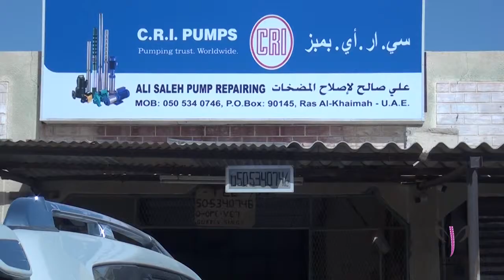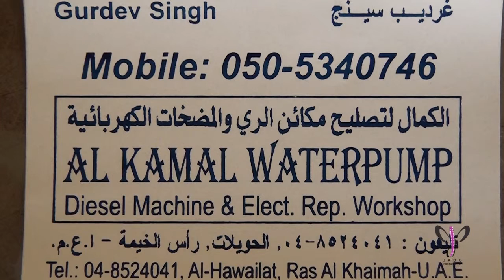السيد علي الدهماني - سي . ار . أي . بمبز لإصلاح المضخات